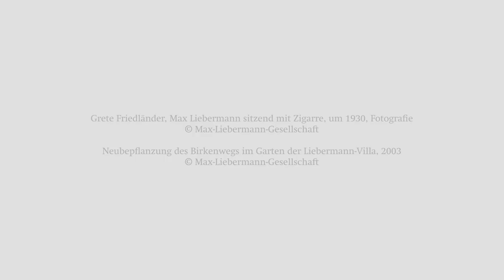Die Liebermann-Villa am Wannsee | Max Liebermanns „Schloss am See“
Welche Geschichte verbirgt sich hinter der Liebermann-Villa am Wannsee, dem ehemaligen Sommerhaus des Malers Max Liebermann (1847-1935)? Was macht diesen Ort, der an die Geschichte der Familie Liebermann erinnert, mit dem heutigen Kunstmuseum und denkmalgeschützten Garten so besonders? Und welche Rolle spielt das vielseitige Engagement, das dem Museum bis heute so eindrucksvoll entgegengebracht wird?

Mit stimmungsvollen Momenten aus 2021 – darunter unser Fest für die Ehrenamtlichen, einer der vier Mitgliedersommerabende und unser Carl-Blechen-Ausstellungsaufbau – fassen Dr. Lucy Wasensteiner, Direktorin der Liebermann-Villa, und Dr. Johannes Nathan, Vorsitzender der Max-Liebermann-Gesellschaft, die Antworten in unserem neuen Film zusammen.

Herzlichen Dank an art/beats für die Produktion.

Die Rettung der Liebermann-Villa ist beispiellosem bürgerlichen Engagement zu verdanken. Ohne öffentliche Grundförderung finanziert sich die Liebermann-Villa überwiegend durch Eintrittsgelder, die jährlichen Mitgliedsbeiträge und zahlreiche Spenden. Ob finanziell oder ehrenamtlich – wir freuen uns über Ihre Unterstützung